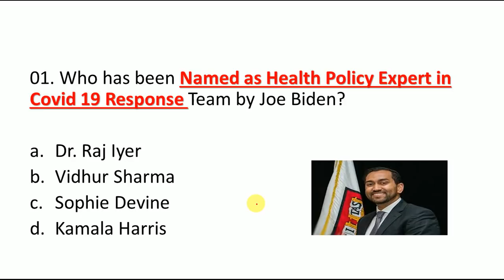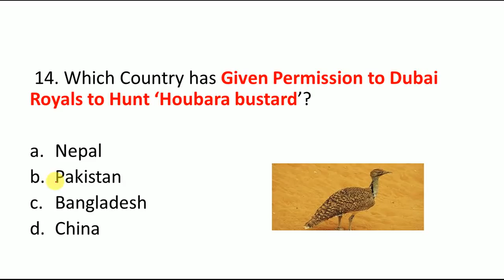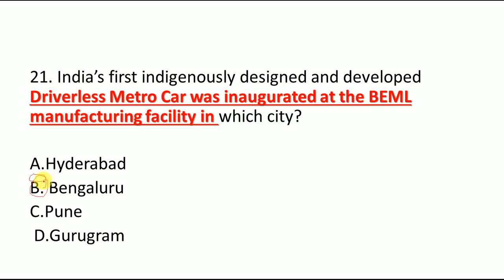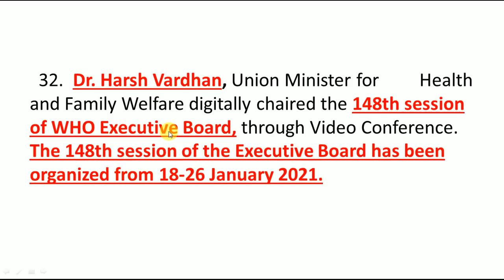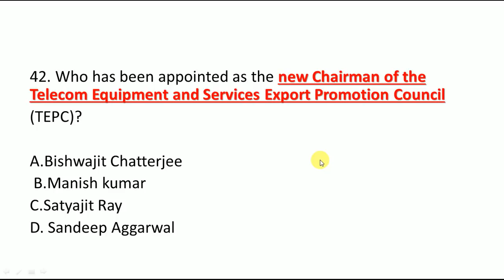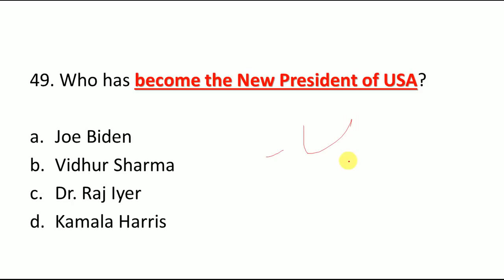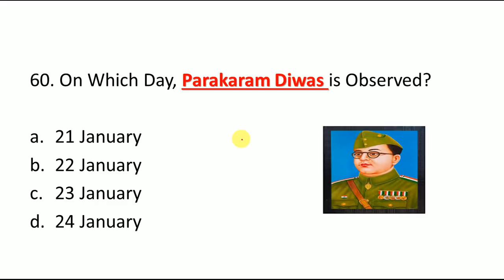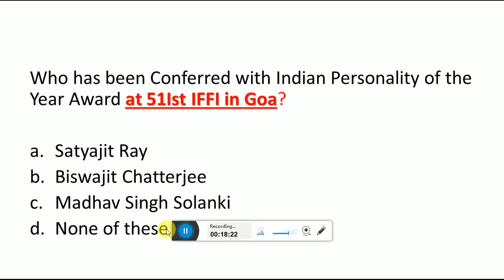24 January 2021 Current Affairs in English by Next Exam !! 24 January Current Affairs !! GK TODAY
24 January 2021  Important Current Affairs🔥🔥

24 January 2021 CURRENT AFFAIRS

Link to Download nour App NEXT EXAM IQ

Link to buy full year Current Affairs ebook@99/-

Link to Watch November Full Month Current Affairs

Link to Watch October Full Month Current Affiars

Link to Watch September Full Month Current Affairs

Link to Watch August Full Month Current Affairs

01 December
02 December
03 December
04 December
05 December
6 December
14 December
15 December
16 December

WIFI STUDY
STUDY IQ
NEXT EXAM IQ
NEXT EXAM
CRACK EXAM
YT STUDY
BEST CURRENT AFFAIRS OF DECEMBER

DAILY CURRENT AFFAIRS 5 DECEMBER

लिंक देखने के लिए नवंबर पूरा महीना करंट अफेयर्स

लिंक देखने के लिए अक्टूबर पूरा महीना करंट अफेयर्स

लिंक देखने के लिए सितंबर पूर्ण माह करंट अफेयर्स

अगस्त माह के वर्तमान मामलों को देखने के लिए लिंक

4 January 2021

01 दिसंबर
02 दिसंबर
03 दिसंबर
04 दिसंबर
05 दिसंबर
दिसंबर महीना करंट अफेयर्स

करंट अफेयर्सl